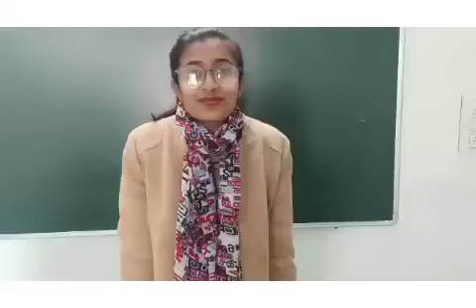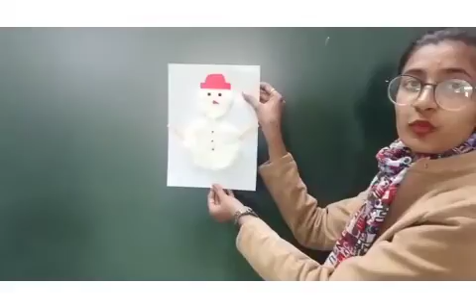How to make DIY Snowman - Creative Campus School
Learn how to make DIY snowman with these easy methods and tricks. It is an easy and quick idea. So let your kids try them and learn new things.